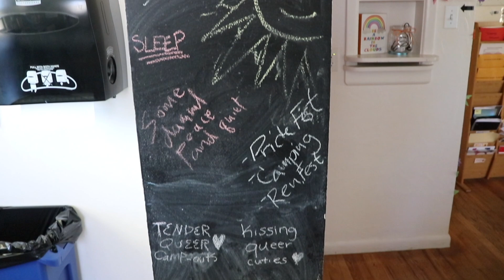Gender Sexuality Resource Center at the University of Northern Colorado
As a UNC Bear, the Gender Sexuality Resource Center offers a place for college students wanting to find an inclusive community and a place to study or hang out.